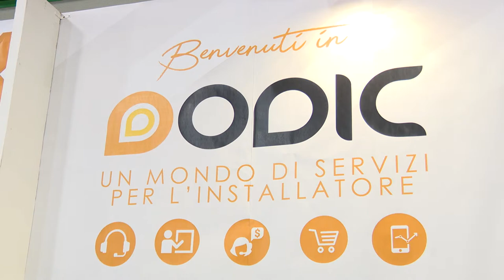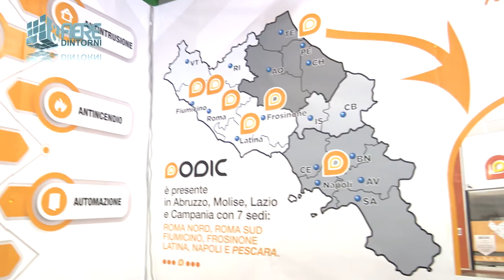Dodic || Expo Security 2019